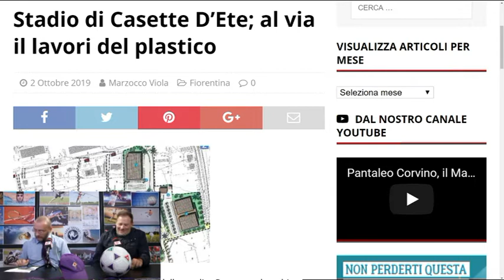viola spritz 3 ottobre 2019